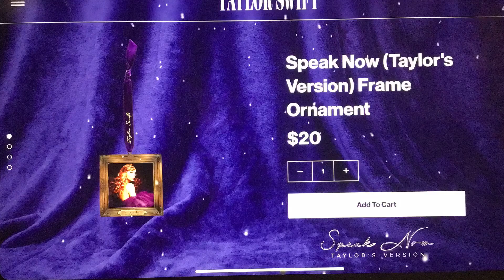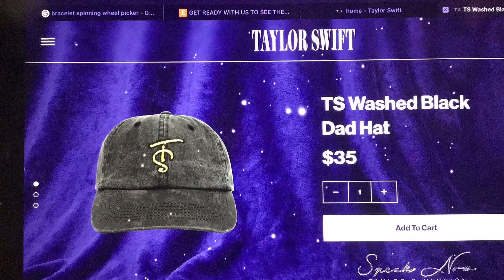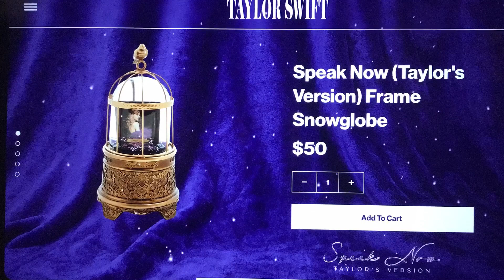💜all of the stuff in Taylor’s speak now shop💜